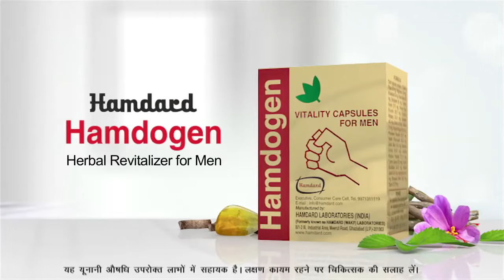Hamdogen | 30 sec TVC